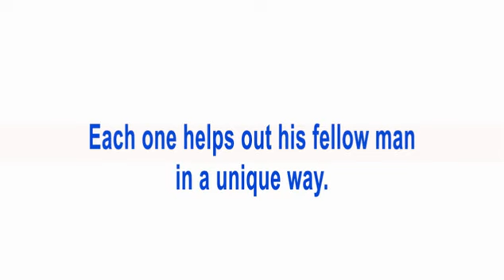City Mission 2 Timothy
Empower shelter Feed Inspire